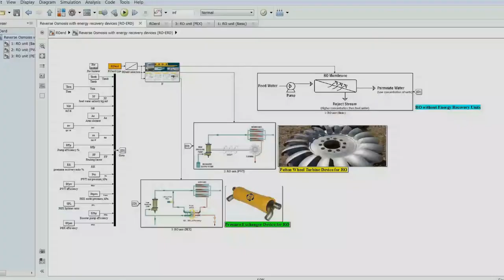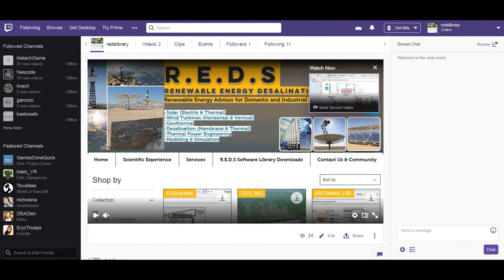Solar Cooker Concentrator for Tea Making-عملت شاي علي الشمس (REDS Library)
This is my experience of 2009 as I remember. The experiment is a flat reflector with mirrors or aluminum foil to reverse sunlight to water to heat.
عملت شاي علي الشمس
الطبخ بواسطة الشمس

هذه هي تجربتي لعام 2009 كما أتذكر. التجربة هي عاكس مسطح مع مرايا أو رقائق الألومنيوم لعكس أشعة الشمس إلى الماء للتدفئة.